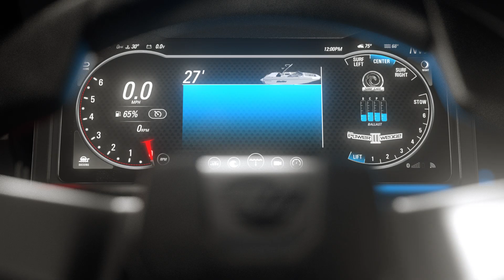Катер буксировщик Malibu M240 2020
Отрываем завесу тайны - новинка 2020 года. Катер буксировщик Malibu M240 - это не обновленная версия катера M235, а абсолютно новый катер. Все инновации Malibu Boats выполнены в эксклюзивном дизайне для этой модели, новый корпус, новый двигатель, новые опции.